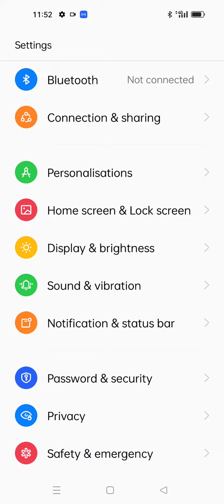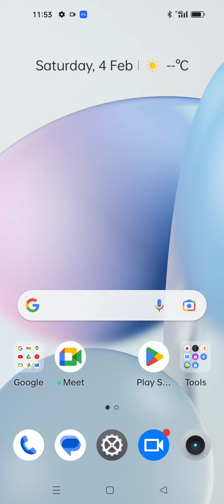Realme 10i Mein Apps Hide Kaise Karen , Hide Apps In Realme 10i,Realme 10iApps Hide Setting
How To Hide Apps In Realme 10i,
Realme 10i Mein Apps Hide Kaise Karte Hain,
How To Hide Apps Setting In Realme 10i,
How To Enable Hide Apps In Realme 10i,
How To Hide App Lock In Realme 10i,
Realme 10i Mein Apps Hide Karna Sikhen,
Realme 10iApps Hide Kaise Karte Hain,
Realme 10i Mein App Hide Karen,
Hide App In Realme 10i,
Realme 10iHide App Setting,
How To Hide And Unhide App In Realme 10i